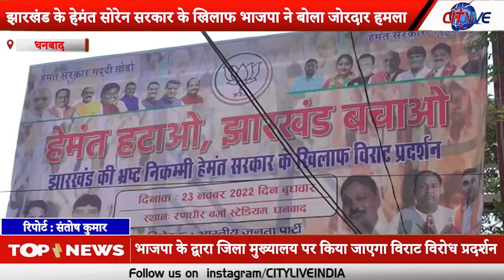झारखंड के हेमंत सोरेन सरकार के खिलाफ भाजपा ने बोला जोरदार हमला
भाजपा के द्वारा जिला मुख्यालय पर किया जाएगा विराट विरोध प्रदर्शन